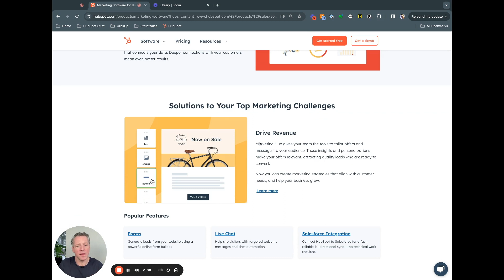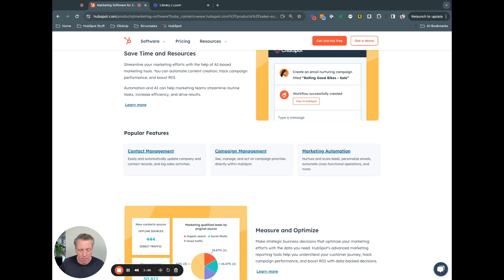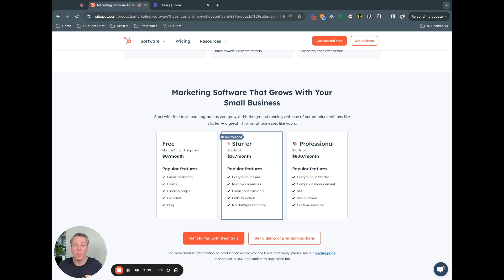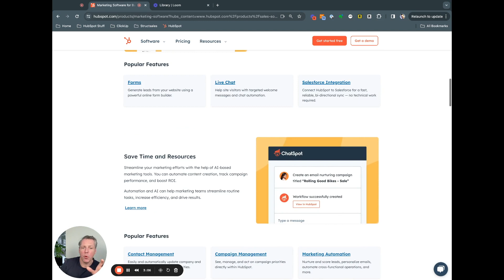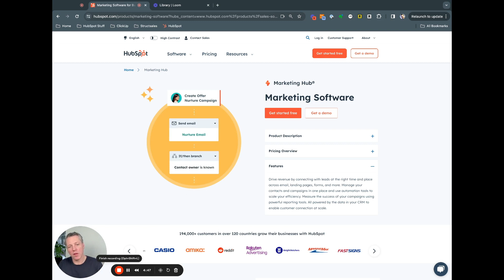Vad är Marketing Hub?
HubSpots Marketing Hub - den första "hubben" som skapade förutsättningarna för den tillväxt som företaget har haft de senaste 15 åren. Men vad är Marketing Hub och hur vet du om det är någonting för dig?

Det och mycket annat svarar vi på i detta klipp!